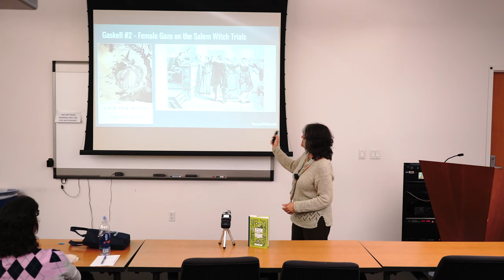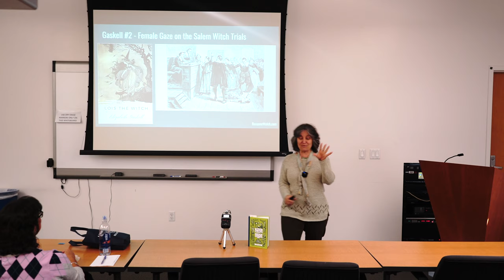04 Elizabeth Gaskell and the Salem Witch Trials from When Women Write Horror with Dr. Rosanne Welch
In honor of Halloween - and in service to my teaching philosophy --

"Words Matter. Writers Matter. Women Writers Matter."

I presented this holiday lecture "When Women Write Horror" on Tuesday, October 29th, 2019. Researching the many, many women who have written horror stories - in novels, films and television - brought new names to my attention who I am excited to start reading.  I hope you will be, too!

Transcript:

I think she's really interesting because she brings the female gaze -- the first female to write about the Salem witch trials right? We hear stories from the male perspective about these crazy bad women who were doing these witchy things and now we have a book from the female perspective. What was this really about and what is being a witch about? Is that about power and is that what scared all the men back in Salem that they didn't want women to have power right and when we look into the history of the Salem witch trials we know that there are many possibilities for why those women were chosen? Among them, several of them were land-owning women and back of the day women weren't supposed to own land. Only men were but if your husband died and you had no male kids you inherited it and the funny thing about Salem was the men who sat on the council in the city who decided if you were a witch or not when you were convicted and your land went up for public sale the men on the council got to buy any public sale land first shot half price. Just by accident, they were finding women guilty who happened to own land that was rather lovely for them to buy. So she's looking at this period through this female gaze which we don't teach in schools.